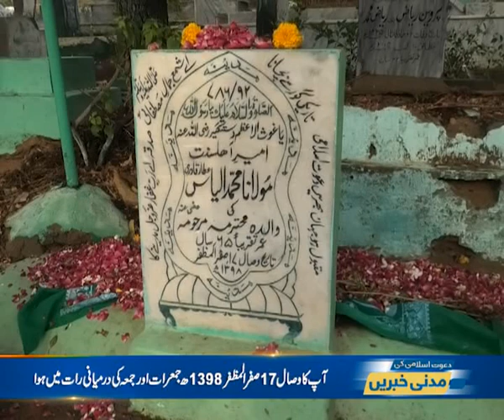Ameer-E-Ahl-E-Sunnat Ki Walidah Muhtarmah Ka Wisal 17 Safar Ko Kalimah TParhte Hue Intiqal Hua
Ameer-E-Ahl-E-Sunnat Ki Walidah Muhtarmah Ka Wisal 17 Safar Ko Kalimah Tayyibah Aur Istighfar Parhte Hue Intiqal Hua | Madani News| Madani News YouTube Channel | Madani News Today | Madani News Latest | Today Madani News | YouTube Channel Madani News